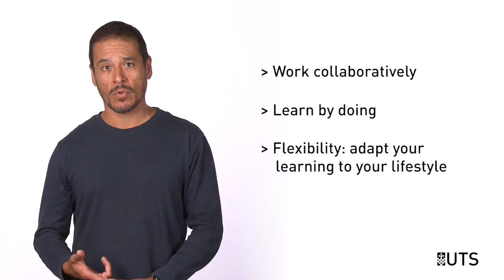The Flipped Classroom Explanation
This is a video that explains in a succinct manner what is the Flipped Classroom. It is based on the following paper:
Reyna, J., & Meier, P (2016). Learning to Surf: Explaining the Flipped Classroom (FC) to Science Students Using an Analogy. American Journal of Educational Research, 4(17).